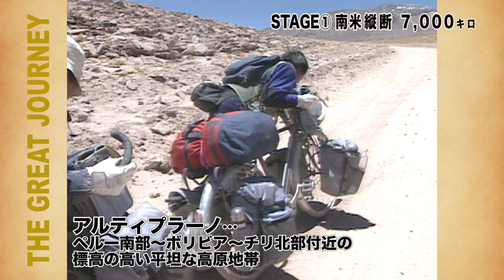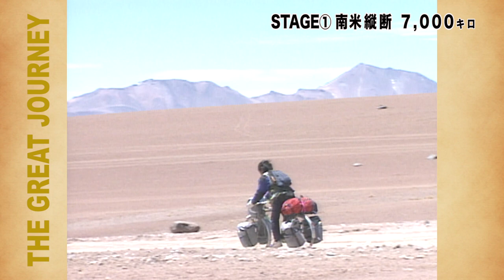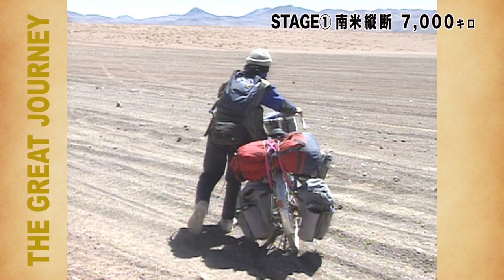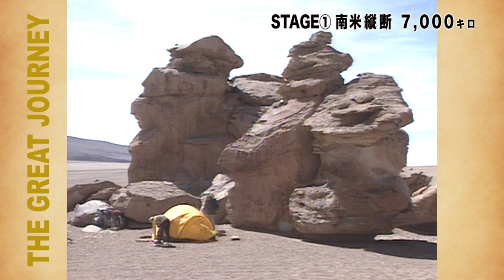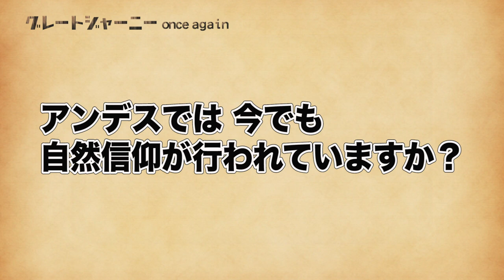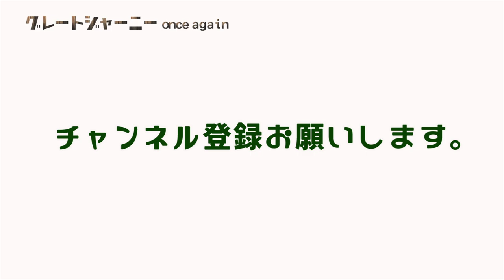#10 アタカマ高知を抜けボリビアに（皆既日食・コロラダ湖） グレートジャーニーをもう一度 〜南米縦断編〜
この映像は、探検家・関野吉晴が1993年から約10年かけて挑んだ
グレートジャーニーという旅を、視聴者の方ともう一度、
振り返ろうという新企画シリーズです。
「グレートジャーニーをもう一度」過去映像
グレートジャーニー人類の遙かなる旅路を遡る
パタゴニア最南端ナバリーノ島を出発する
ビーグル水道を漕ぎ、フエゴ島を歩く
強風のダーウイン山脈を横断する
GJ最大の難関の一つ「マゼラン海峡」を渡る
ペリットモレーノ氷河よりアルゼンチン湖を漕ぎ渡る
ウプサラ氷河からパタゴニア南部氷床へ向かう
嵐の大地、瞬間風速５０ｍ以上の風に出会う
パタゴニア探検史上初「南部氷床、南から北への縦断」
アタカマ高地を抜けボリビアに（皆既日食・コロラダ湖）
ウユニ塩湖・枯れたポーポ湖。ポトシ銀山、アフリカ奴隷のもう一つのグレートジャーニー
チチカカ湖、葦で出来た浮島で、持続可能な生活のヒントをみる
ペルーのウインチリ村「インカ伝統の藁の大吊橋」
アンデス伝統の祭り「投石戦争」
アンデス最大、5万人が集まる「星と雪の巡礼祭」
インカ時代の庶民の伝統が色濃く残るケロ村
インカ帝国時代から続く村人の共同作業、橋造り
「グレートジャーニーの原点」「アマゾン先住民マチゲンガ」の社会。
 悲しみも失敗も笑い飛ばしてしまう。ただ生きているだけで認めて貰える社会
マチゲンガ１　ゲスト　服部文祥さん
マチゲンガ２　ゲスト　服部文祥さん
マチゲンガ３　ゲスト　服部文祥さん
マチゲンガ４　ゲスト　服部文祥さん
最終回　　 　ゲスト　服部文祥さん

写真で見るギアナ高地
ヤノマミ　前篇　ゲスト 高野秀行さん
ヤノマミ　後編 ゲスト 高野秀行さん
そして、中米へ　ダリエン地峡
中米　20万匹ヒメウミガメ産卵・トドスサントス
北米　ナバホ　暗号部隊　祭り　等
アラスカ海洋先住民・熊の冬眠食・鮭の産卵
ザトウクジラの漁・クジラの声・リン運河
アラスカ　初めての犬ぞり・ホワイトアウト
エスキモー舟 ウミアックでベーリング海峡横断
一期一会の自転車1100㎞・束の間の休息700km川下り
アラスカ原野に住む最後の罠師 ハイモ一家 ゲスト大島新
3度目の挑戦　ベーリング海峡横断
公平な狩人 セイウチ狩り
2000㎞永久凍土ツンドラ地帯 犬ぞり
さらば極北チュコト半島ツンドラ地帯
トナカイ･コリヤークの狼との闘い・３５０頭出産
スターリンの野望とその被害者達（日本兵捕虜含む）
変わりゆくモンゴルの少女 プージェー
プージェーの母の突然の死　寒雪害 ゾド
ゴビ砂漠横断 ラクダの力、性格、出産
裏社会グレートジャーニー 丸山ゴンザレスさんとシルクロード・ウイグルを語る
ラマダンにシルクロードを往く 丸山ゴンザレス
シリア、レバノン、人の起源を語る
シリアとヨルダン ゲスト:安田菜津紀「人の移動、拡散」
ヒトコブラクダで... MyGJ最後の大陸アフリカ到着
エチオピア南部クチュル村のコエグ
GJA最終回 The Great Journey 人類の旅ゴールへ ゲスト高野秀行

1981年創立　撮影部、音声部を有する技術プロダクションです。テレビ番組をはじめ、cm、映画など世界100カ国以上での撮影実績と『豊富な経験に基づく技術力』を持つ映像のプロフェッショナル集団です

 ーグレートジャーニーとは？ー
人類は約700万年前にアフリカで生まれたといわれ、約20万年前にアフリカで誕生した ホモ・サピエンスがユーラシア大陸、オセアニア、北アメリカ、南アメリカなど世界中へと 広がっていったと考えられている。
 その中でも、アフリカからユーラシアを経て、ベーリング海峡を渡り、南米最南端への移動は、 5万キロ以上に及び、後にこの道のりを「グレートジャーニー」と名づけられた。
 探検家　関野吉晴はこのグレートジャーニーを逆ルートで辿った。 この旅はフジテレビ系で毎年一本　８年間に渡って放映された。
 毎週土曜日１９時を目安に本編を配信し、 また、不定期で、収録のこぼれ話や、企画ものなど配信していく予定です。
 ※渡航や外出を促すものではありません。自粛中の息抜きにご覧ください。 コロナが早く落ち着いて、世界の皆さんが通常の生活を過ごせますように。 関野吉晴

 私たちはどこから来たのか、そしてどこへ行くのか。 火星移住計画はもはやsfの世界ではなくなりつつあるようです。 しかし火星移住のための調査研究は、 この地球が命を育むのに如何に奇跡的な星かということの再認識でもありました。